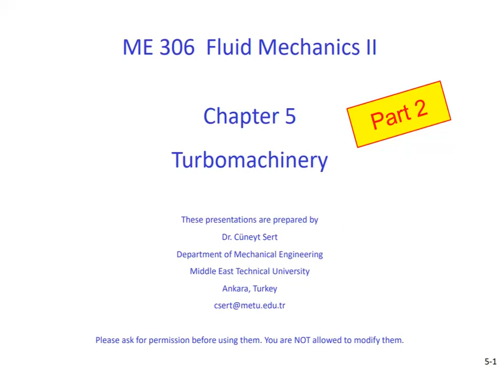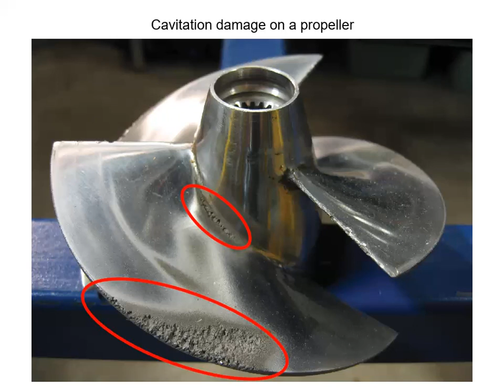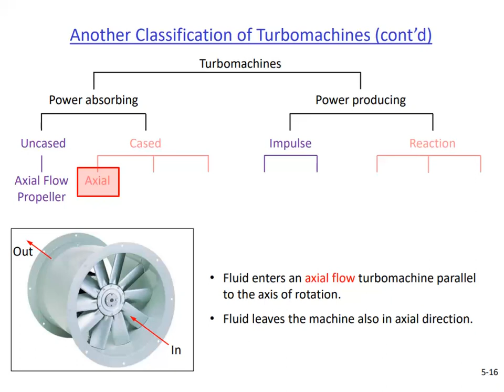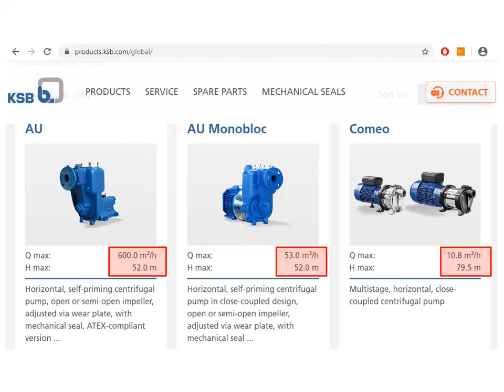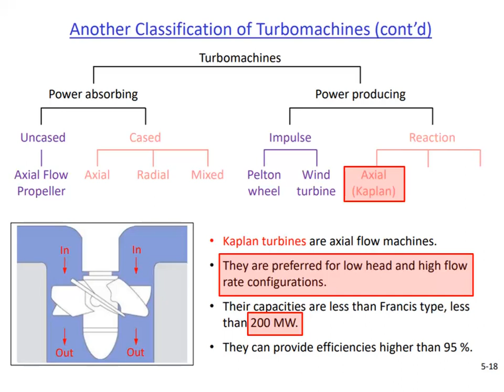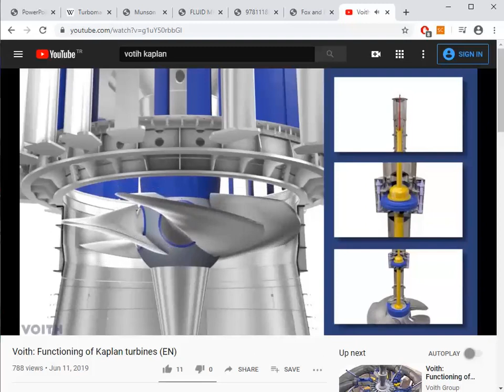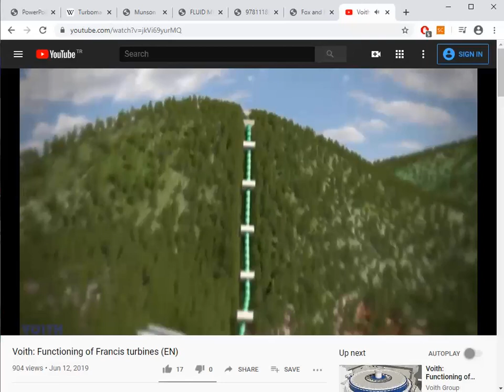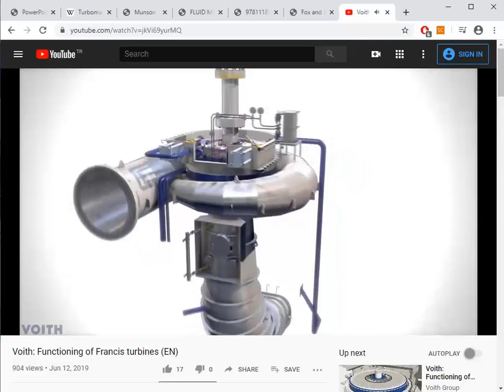Turbomachines - Part 2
Here are the links to the short videos I used (some of them might be actually longer than what you watched here):